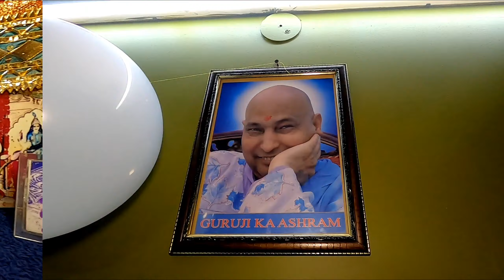Humare Ladoo Gopal Ji ke Janamdin ka Vlog 🙏🏻🚩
6th March 2021 ko Humare Ladoo Gopal ji ka Birthday hota hai...
Har bari hum kirtan krvate ya kisi Mandir chale jaate thakur ji ko sath le k jaise Vrindavan ya Khatoo shyam, Lekin is baari Meri choti maami k ghar kirtan kiya...

My full Vlogging Setup

Gopro Hero8
Maono Mic
Phone Mi (POCOF1)
Boya ByM1 mic
GO Pro Mic Adapter 3.5mm jack
LED light for Gopro
Vlogging Case Gopro
Batteries charger of Gopro hero 8
BOYA shotgun Mic
Motovlogging Helmet Mount